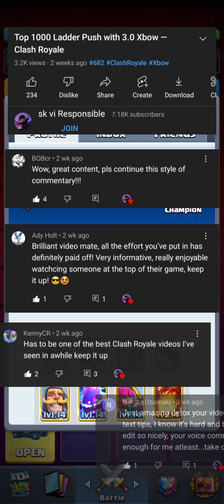Top 500 Ladder Push with 3.0 Xbow — Clash Royale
In this video, I push to Top 1000 on Ladder using the 3.0 Xbow Cycle deck. I was able to reach 7351 trophies, placing me at a Global Rank of #471!! I have also included commentary to give an insight into my thought process and decision making while playing the matches.

Is Xbow still viable in the current metagame? I have been asked this question a lot, especially in the wake of the recent Tesla nerf as part of the Season 30 Balance Changes I personally believe that with enough dedication, effort and skill, it can be.

Join this channel as a Member to get access to perks, such as my Clash Royale friend links, special roles and exclusive access to coaching-related channels in my Discord server, and exclusive replays / livestreams on my YouTube Channel!

In this clash royale video I played on clash royale top ladder using the 3.0 Xbow cycle deck. This deck has the clash royale xbow and tesla siege defense as well as the clash royale cycle cards for quick defense and mechanical gameplay. This is currently a very strong but high skill-cap clash royale deck. It is extremely similar to the clash royale 2.9 Xbow cycle deck, but has the clash royale Knight in place of the clash royale Ice Golem, which changes some interactions with different decks. The Knight's trait of being able to attack makes him favorable against several matchups, as compared to the passive Ice Golem. This is one of if not the best clash royale deck, due to its ability to perform well against almost any matchup if played perfectly. This specific version is probably my favorite & the best xbow deck in clash royale.

3.0 Xbow Cycle is currently one of if not the best clash royale deck, being played consistently at clash royale top ladder by the best Xbow players. If played right, it is the perfect deck for classic and grand challenge 12 wins, as well as clash royale ladder pushing! For the best clash royale deck, I would stick with 3.0 Xbow Cycle -- however, if you want to enjoy yourself and try something new, I have made videos on other Xbow decks on my Channel, too!

Video Timestamps
[0:00] Intro
[0:35] Xbow Cycle w/ Archer Queen, Valkyrie
[4:37] Xbow Archer Queen w/ Valkyrie, Rocket
[8:54] Weirdest Xbow Mirror Match Ever!
[9:05] Royal Hogs Earthquake Cycle w/ Archer Queen
[14:15] Closing Comments & Outro